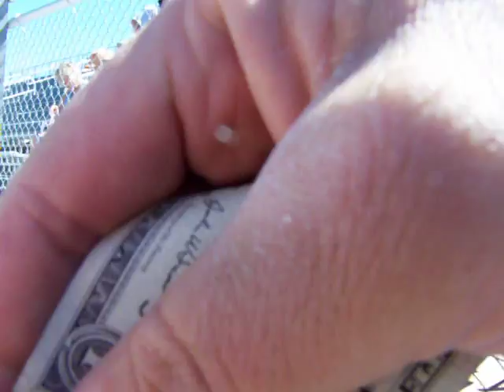Taking "The Federal Reserve Challenge" At HoHoKam Park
I finally drew up enough courage to cross the line - from which I may never return back - to take "The Federal Reserve Challenge" per my friend "Al".

"Do you accept Federal Reserve notes?"